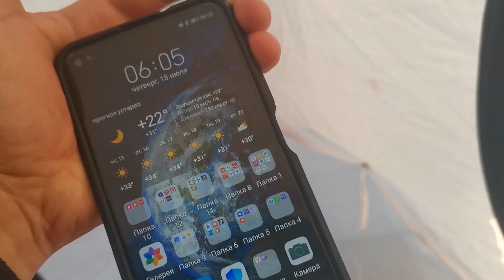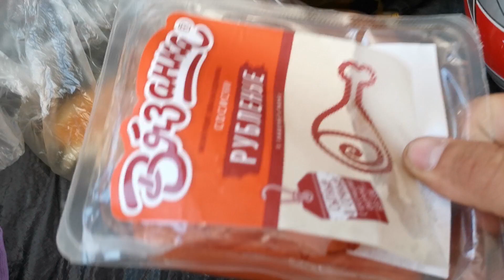Мото путешествие 2021 Крым наизнанку не туристический маршрут 3 серия